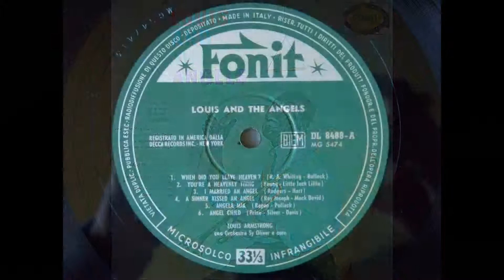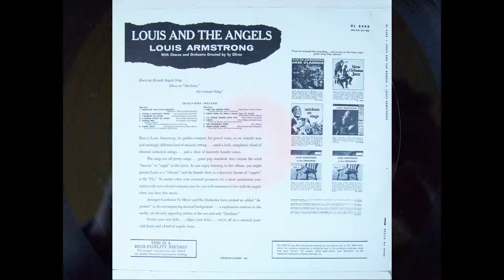Louis Armstrong - When Did You Leave Heaven?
From the LP "Louis And The Angels", Decca DL 8488, 1957 Italian 1st pressing.

The opening track from a largely unknown, but still cool, Louis album.

My setup:
Pro-Ject RPM 5.1 SE turntable with a 3mm thick felt mat;
Denon DL-110 cartridge;
Fred Nachbaur High Precision Tube Phono preamp (self built), fitted with NOS Philips Miniwatt Tubes, Russian K40y9 PIO caps, Russian K72 Teflon caps, and Intertechnik Audyn Cap Plus caps;
Nuova Elettronica FET (solid state) preamp for subsonic frequencies removal, fitted with Russian K40 PIO caps and Intertechnik Audyn Cap Plus caps;
Tascam US-122 MKII audio interface.

Audio recorded at 96 kHz/24 bit with Audacity and encoded as FLAC with Openshot video editor.
Please watch in 1080p for the best audio quality. :)